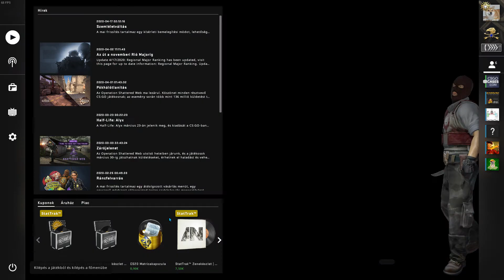Cs:Go MM #21 (Silver Elit) Office aGaiN..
Silver Elite Still

aGaiN Office